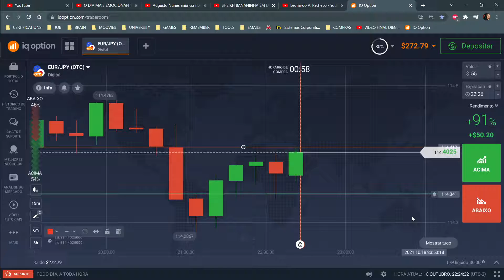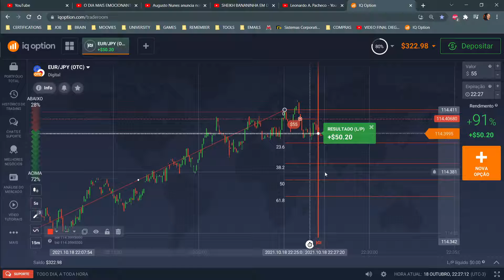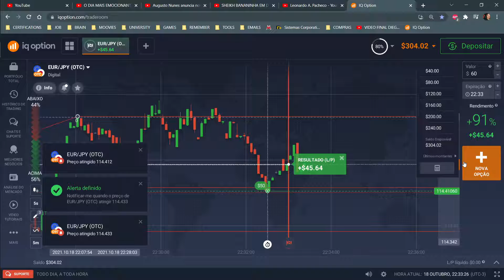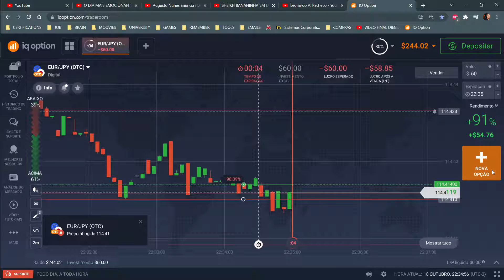$272,79 + $86 = $358,79 estratégia Fibonacci Opções binárias $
suporte e resistência em 15 minutos